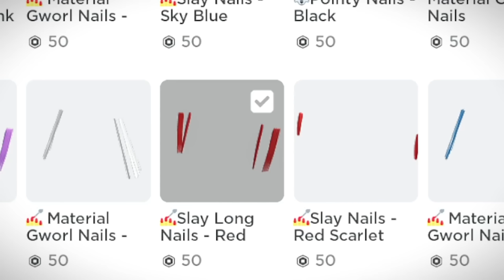How to turn into a RICH BADDIE in Roblox Brookhaven Rp!